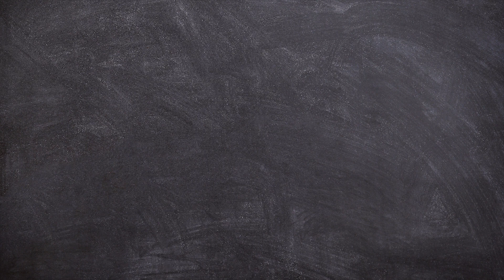The Easiest Drawing You Can Draw!!!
How to Draw Pennywise - Step by Step - It Drawing
It is one of the easiest drawings that everyone can easily draw, but at the same time it looks professional. You must have seen this very famous movie.
Because of its white face, it makes our work easier because the whole background of the work itself is white.
The only thing we need to do is to draw the eyes and two red lines above and below the eyes. Just be careful in drawing the eyes and eyebrows.
The boy in yellow is the easiest part of the job.
The only thing is to capture the light reflected on the balloon the way you see it in the video
suggestions in the comments below🌹